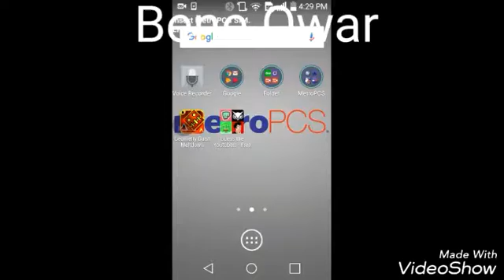Geometry Dash Meltdown People